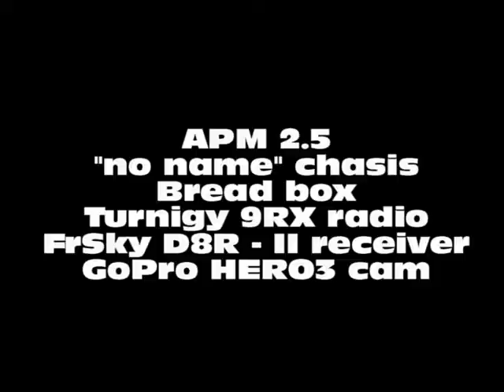APM Rover road test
First APM rover outdoor test. APM 2.5 firmware version APM Rover 2.42, Filmed by GoPro HERO3 cam.